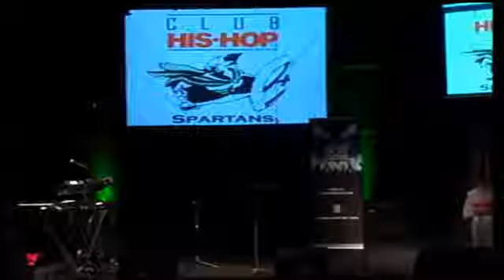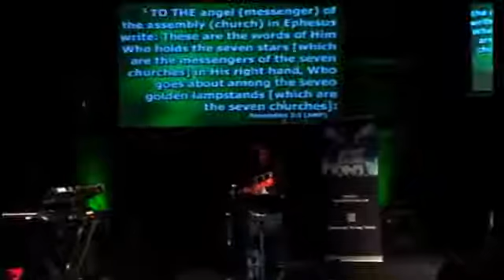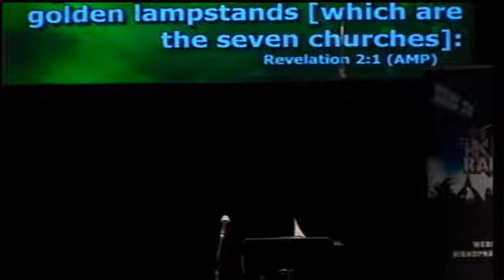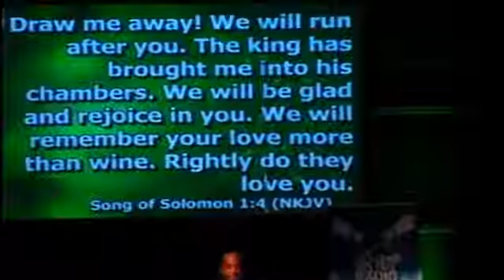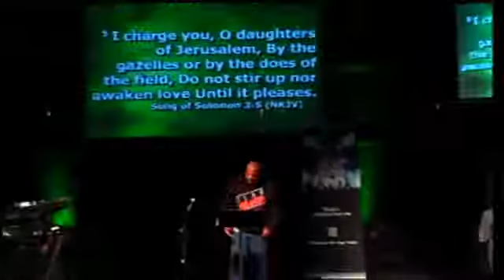Don't correct a fool by Pastor Sam Stewart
CLUB HIS HOP IS A REAL CLUB FOR REAL PEOPLE.
Come join us every Sunday Night for Bible @Club His Hop. 3945 E . Patrick LN 6pm . Download our His Hop Radio App in your App store.